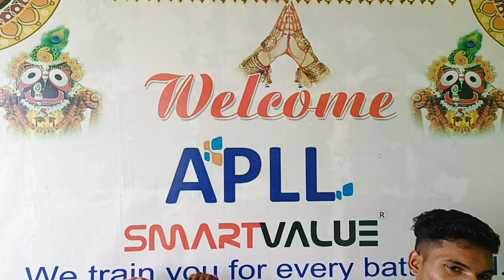Smartvalue health camp Nayagarh